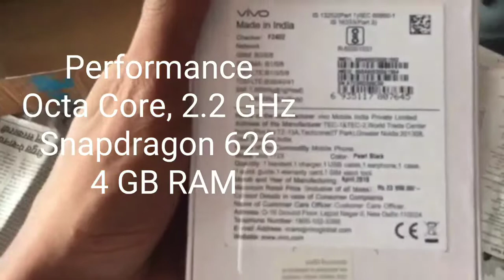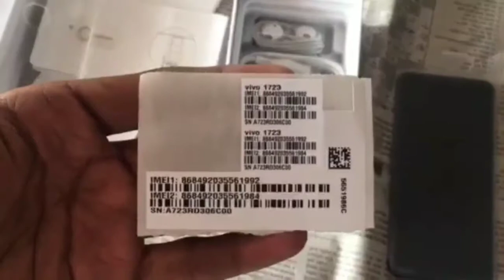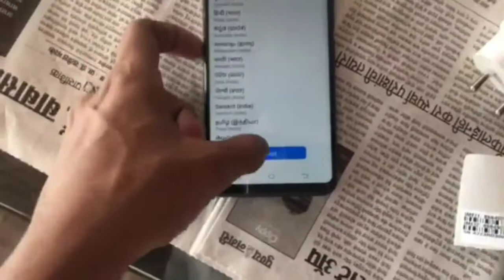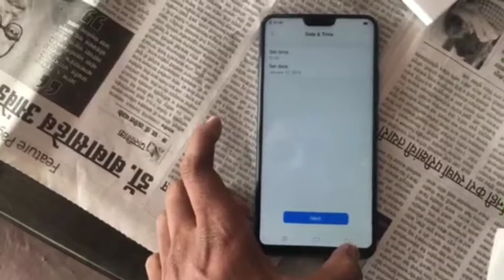Vivo V9 Unboxing & 1st Look विवो का वि 9 Iphone का Coppy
DISPLAY
Screen Size
6.3 inch
Screen Resolution
2220 x 1080 pixels
Screen Type
LCD
Pixel Density
392 PPI
Screen Protection
Corning Gorilla Glass 5
Bezel Less
Yes

Screen Features
2.5D Curved Glass

2.2GHz
Processor

Processor Type
Octa-Core

RAM
4GB

Graphics
Adreno 506

CAMERA
Rear Camera Resolution
16MP
Dual Rear Camera
Yes, 5 MP
Front Camera Resolution
24MP
Dual Selfie Camera
No

Camera Details
Exposure compensation, ISO control, Continuos Shooting, High Dynamic Range mode (HDR), Digital Zoom, Auto Flash, Face detection, Touch to focus

4K Video Recording (2160p)

Camera Features

Autofocus, LED Flash, Front LED Flash

GENERAL SPECIFICATIONS

Operating System

Android
OS Version

USB Connector Type
Micro USB

Features
Fingerprint Scanner, GPS, FM Radio, Face Recognition

Sensors
Accelerometer, Proximity Sensor, Magnetometer, Barometer, Gyroscope

Dimensions (mm)
154.8 x 75.1 x 7.9
Weight
150 grams

Connectivity
4G LTE (India Compatible), 3G, 2G, WiFi, Bluetooth, VoLTE (Works with Jio)

Headphone Jack Type
3.5mm

Color
Pearl Black, Gold

Build Material
Metal

Warranty Details
1 year manufacturer warranty for device and 6 months manufacturer warranty for in-box accessories including batteries from the date of purchase

Device, Charger & Cable Separate, Earphone, SIM Ejector Tool, User Manual, Cover

STORAGE
Internal Storage
64GB
Card Slot
Yes
Maximum Card Slot Capacity
256GB
OTG Support
Yes

COMMUNICATION
SIM Card Slots
Dual
Network Type
GSM

SIM Card Type
Nano SIM

SIM 1 Details
4G, 3G, 2G, Nano SIM
SIM 2 Details
4G, 3G, 2G, Nano SIM
Hybrid SIM (microSD + SIM)
No
2G Bands
GSM 850 / 900 / 1800 / 1900
3G Bands
HSDPA 850 / 900 / 1900 / 2100
4G Bands
TD-LTE 2600(band 38) / 2300(band 40) / 2500(band 41) FD-LTE 2100(band 1) / 1800(band 3) / 900(band 8) / 850(band 5)

BATTERY
Battery Capacity
3260mAh
Battery Type
Lithium-Polymer (Li-Po)
Removable Battery
No
Wireless Charging
No
Fast Charger

The Good
Good performance
Up-to-date software
Feature-packed custom UI

The Bad
Poor low-light camera performance
Battery life could be better
Display has a reddish tinge